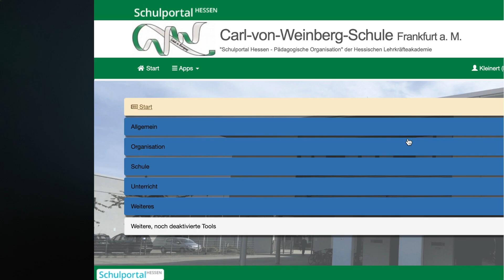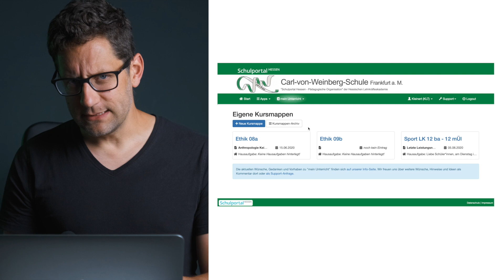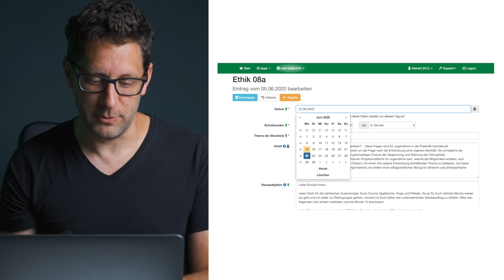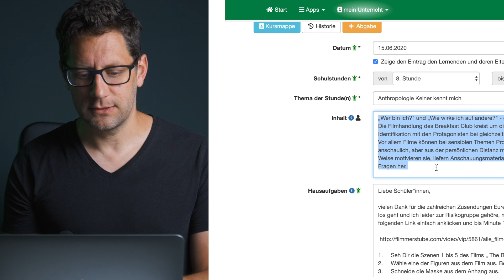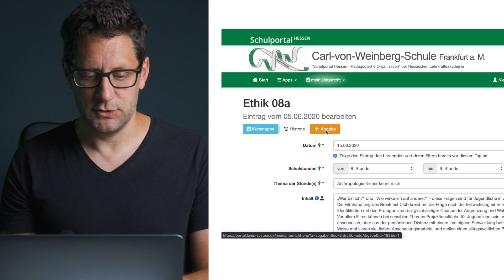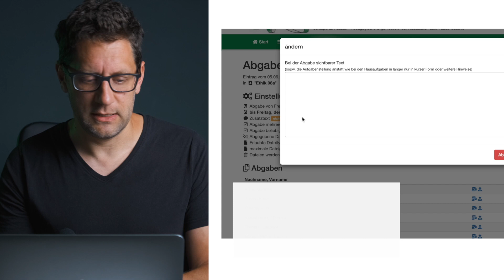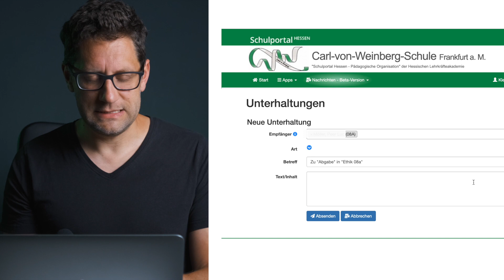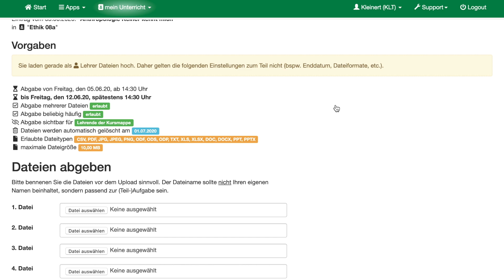Vergiss den Schritt nicht beim Hochladen deines Arbeitsauftrags - Schulportal Hessen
Nutzt Du schon das Schulportal Hessen? Welche Erfahrungen hast Du gemacht? Klappt bei Dir alles? Schreib uns einfach in den Kommentaren.

Heute möchten wir Dir vermitteln, wie man seine Klassenliste kontrolliert und wie man den ersten Arbeitsauftrag stellt, ohne einen wichtigen Schritt zu vergessen.

Deine Carl-von-Weinberg-Schule